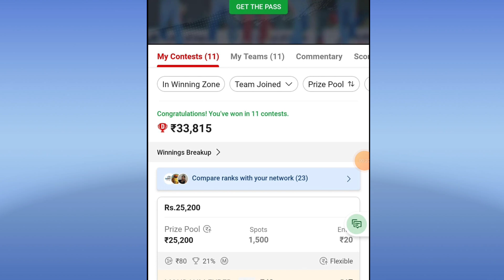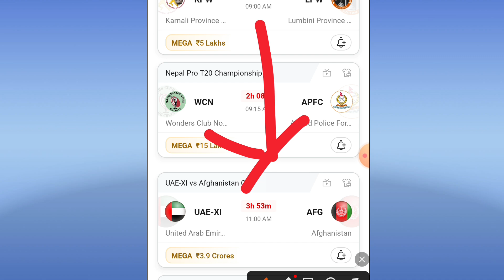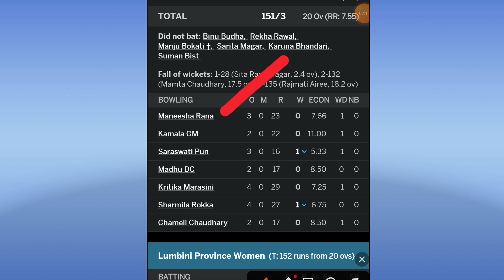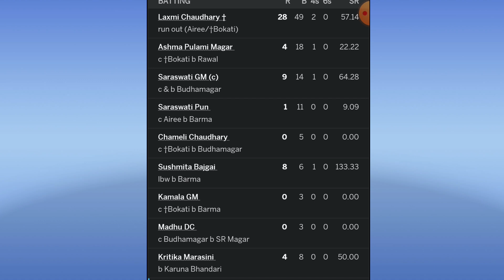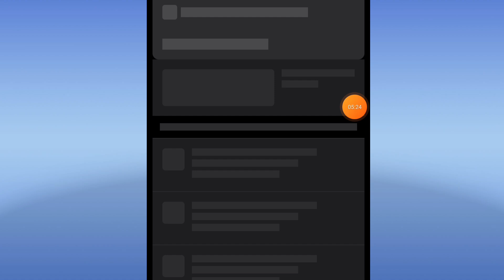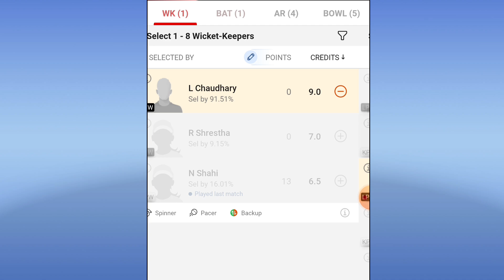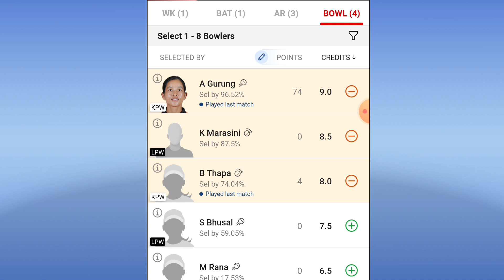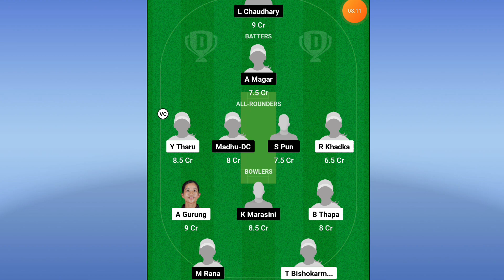KPW VS LPW DREAM11 PREDICTION | kpw vs lpw dream11 team | Nepal women's T20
KPW VS LPW DREAM11 PREDICTION | kpw vs lpw dream11 team | Nepal women's T20 | KPW VS LPW DREAM11 today match

1. This analysis is based on my Understanding, knowledge and instinct .While selecting your team, consider the points mentioned and make your own decision.

2.Dream11 takes great care to comply with all central and state legislation in India to ensure that users are fully protected. Every contest on platform is carefully designed to comply with applicable statutes and regulations in India. Dream11 constitutes a 'game of mere skill', which makes the Dream11 game exempt from the provisions of the Public Gambling Act, 1867 (PGA). Dream11 is a legitimate business activity protected under Article 19(1)(g) of the Constitution of India.